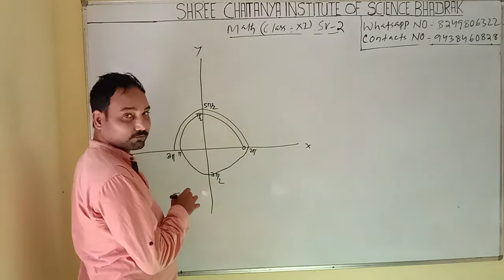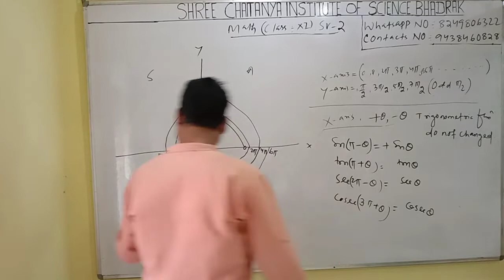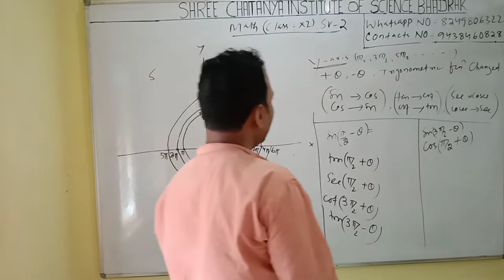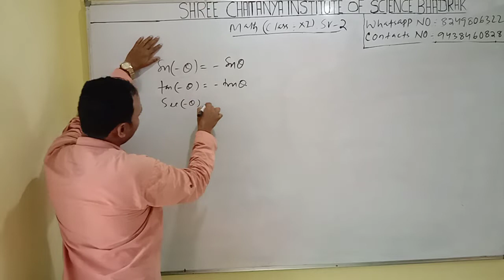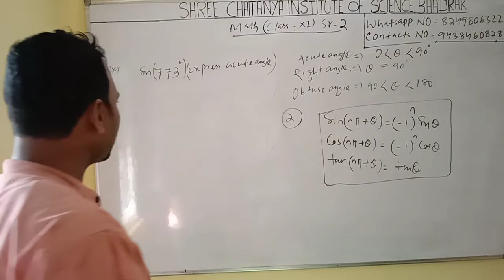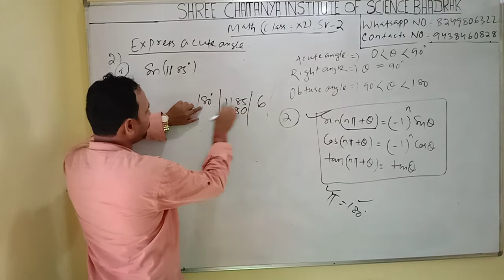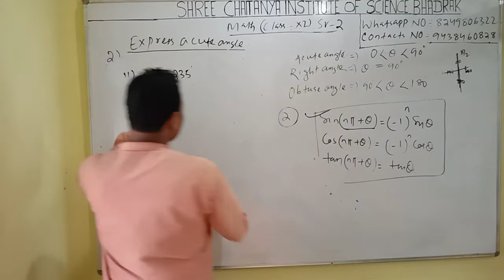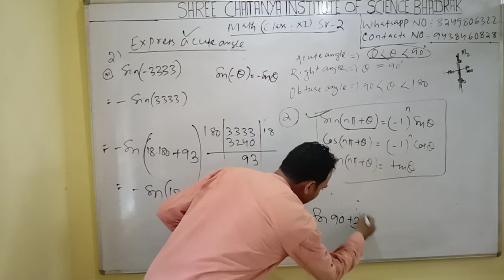Mathematics.trigonomatry sv.2 xi